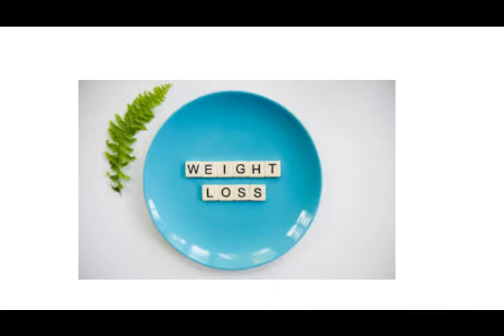Here's How To Lose 15 Kg In 2 Months